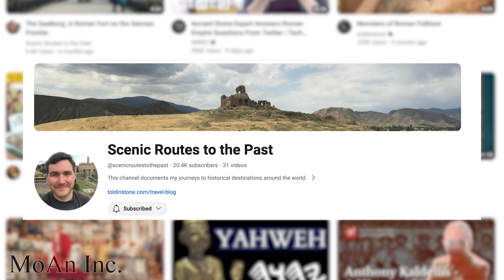How To Create An Ancient History Social Media Empire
Garrett Ryan's ( @toldinstone ) Socials -

Naked Statues, Fat Gladiators & War Elephants:
Insane Emperors, Sunken Cities & Earthquake Machines: